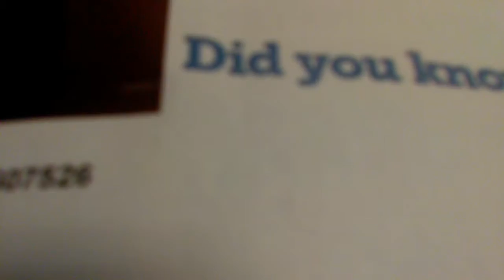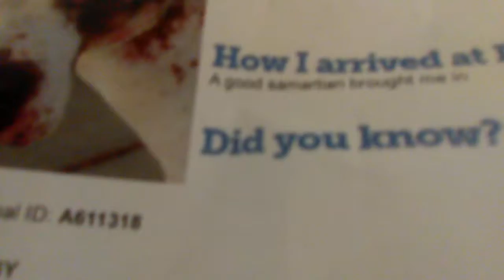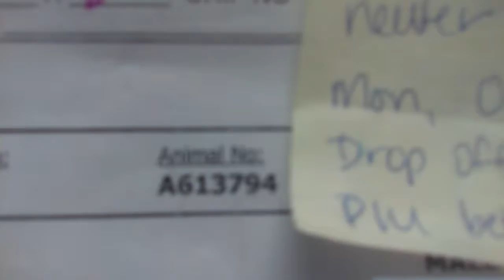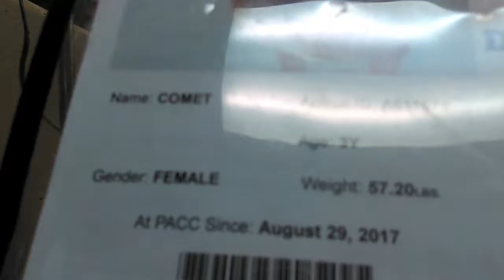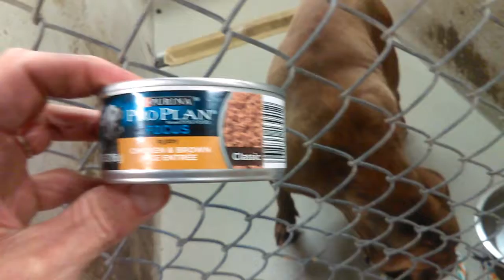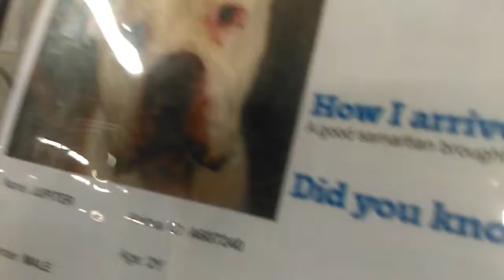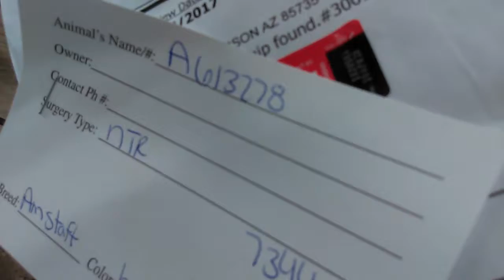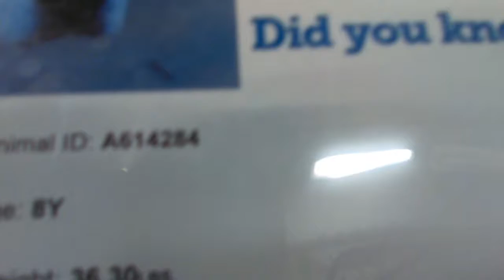At PACC 11 of the many Adoptable Doggies 10-14-17 Malibu(Thumbnail)-Annika-Tucker-Fabio-KeiBoy...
Annika and Tucker were a couple "Kids" that i go close-up Pictures of at Pima Animal Care Center 4000 N. Silverbell Tucson AZ on 10-14-17. Other filmed Doggies were Fabio-KeiBoy-Malibu-Comet-Jupiter-Carter-Phoenix-Joey-Maxine